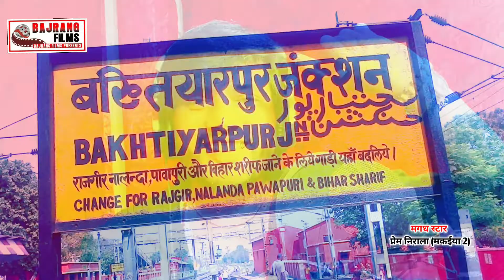।। Barh Bakhtiyarpur Bhelai Jaam Prem Nirala !! बाढ़ बख्तियारपुर भेलई जाम New_Bhojpuri_Song।।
Details Of Song :- Lokgeet 2022
Album/ Film/ Name :- Lokgeet
Song  :- Barh Bakhtiyarpur Kalhi Jaam Ge Pagli
Singer  :- Prem Nirala Makaiya 2
Lyrics :-  Anil Anari
Recording :- Bajrang Studio
Audio mixing :- prem nirala
Producer & Directior :-  Indrajit Yadav
Label :- Bajrang Films
Digital Partner :-  Bajrang Films Network